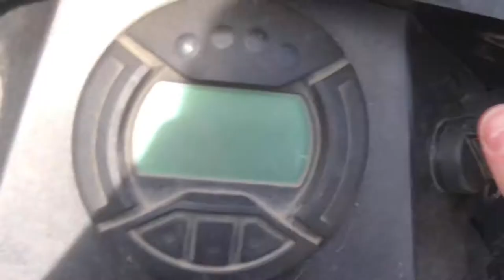Farm Chores: Moving Gravel with the ATV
Playing with the ATV on a gravel pile and the John Deere 3032e shows off!

Gear I use:
Main Camera
16-35mm Lens
Rode Videomicro
Nd Filters
Secondary Camera
Action camera kit
Pgytech Cage
Action cam audio adapter
MIni Tripod
Best drone for Creators h
Camera Backpack
Battery Backup

Bike Gear:
Maxxis Assagai
Maxxis Dissector
Minion Front Tire
Minion Rear Tire
MTB Tubes
Presta Tubeless Ready Valves
Presta Valves for tubeless tires
Bike Tool
Tire Tools
Protective Bike Tape
Raceface Chester Pedals
Crankbrothers Stamp Pedals
Bike Hanger Wall Hooks

ATV Gear:
Heated grips
Rack Extension
ROK straps
Oil I use
Hitch I use
Dielectric Grease
Bearing Greaser
Battery charger
Oil filter
Spark plug
Milwaukee Chainsaw